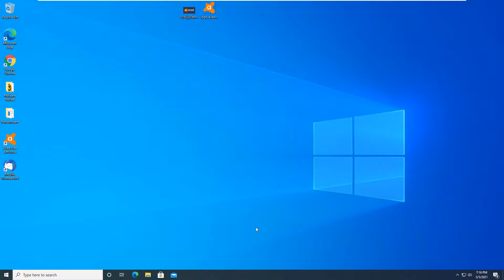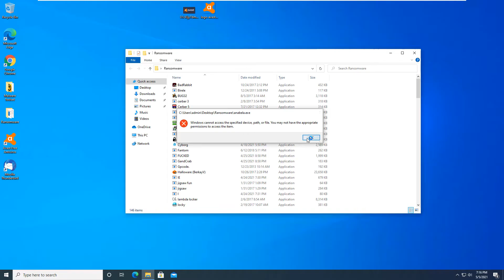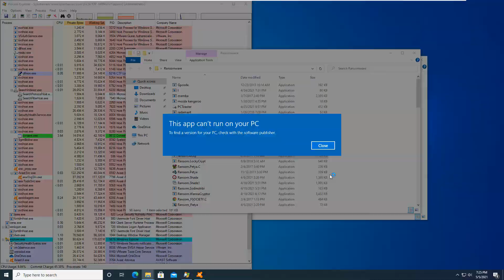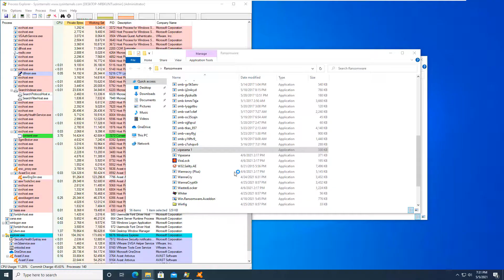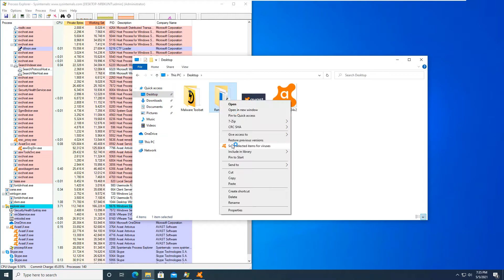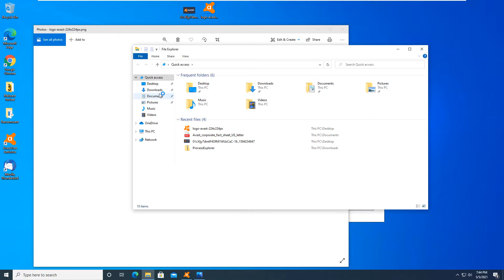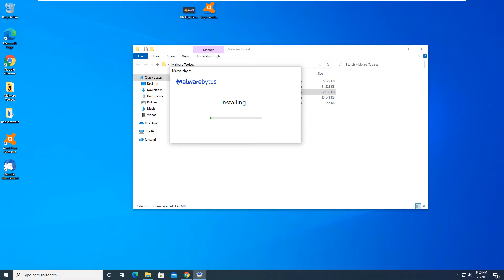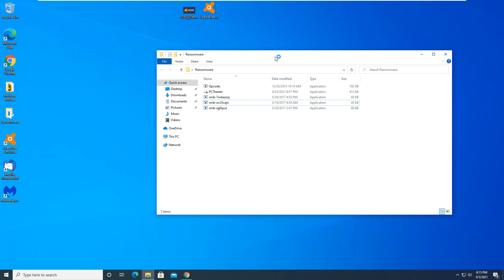Avast Free Antivirus - Prevention Test Against 150 Ransomware Samples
Prevention Test of Avast Free Antivirus against 150 ransomware samples. Find out how Avast does against these pesky ransomware applications! Spoiler: You won't be disappointed!

Music Credits

Techformality - Latest Tech Guides, News, & Product Reviews!